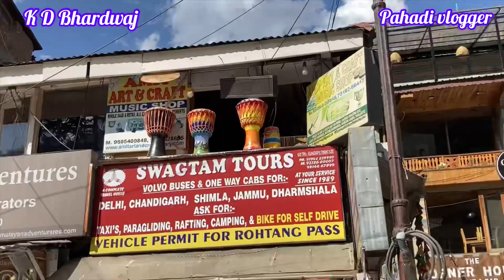ऐसी रसमलाई नहीं खाई होगी आपने कभी!😄😄😄😄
Manali vlog
Manali blog
Manali vlogging
Manali trip
Manali trekking
Manali blogger
Manali tour
Manali news
Manali culture
Manali village vlog
Manali village in life
Village vlogging
Village blogger
Manali hamta pass
Hamta pass travel
Hamta trekking
Manali rohtan￼ pass
Manali snowfall
￼Manali hadhima temple
Hadhima temple
Vhishit temple
Leh ladakh road
Leh ladakh tour
Leh ladakh track
￼ leh Ladakh news
Leh  culture
Ladakh culture
Kalong trip
Leh ladakh kaise jaye
Manali jogani water foll
Manali nager tirp
Kullu Manali culture
Bijali mahadev temple
Pahadi vlogger
Pahadi vlog
Pahadi blogger
Pahadi blog
Pahadi culture
Pahari song
Pahadi nati
Pahadi dance
Pahadi topi
Pahadi marriage
Village vlog
Village vlogging
Village vlogger
Village blogger
￼village blog
Pahadi village culture
Village culture
Village in life
Himachali culture
Himachali song
Himachali old song
Himachali news
Himachali vlog
Himach blog
Himachali vlogging
Himachali vlogger
Himachali blogger
Himachali pahadi vlog
Home vlogger
Home new vlog
Home culture
Himachal Pradesh news
Pahadi zindagi
Himachali zindagi
Himachali new song
Himachali song
Parashar lake
Kamaru nag lake
Brigu Lake ￼
Kd Bhardwaj vlogger
Kd Bhardwaj blogger
Kd Bhardwaj vlog
Kd Bhardwaj blog
Kd Bhardwaj pahadi vlogger
Kd Bhardwaj pahadi blogger
Kd Bhardwaj pahadi vlog
Kd Bhardwaj pahadi blog
Shorts video
Shost video
Pahadi vlog channel
Village vlog channel
Pahadi nati
Nati
Kulu ki nati
Narender thakur song
Narender thakur Himachali song
Kuldeep Sharma Himachali song